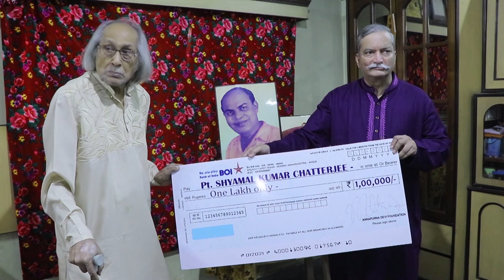ANNAPURNA DEVI FOUNDATION | SARODE FESTIVAL KOLKOTA | GD BIRLA SAVAGHAR 2nd to 4th April, 2021.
Inauguration and Felicitation. Presentation of Acharya Allauddin Khan Guru Sanman Award 2021 to Pt. Shyamal Chatterjee, 2nd April 2021.

00:00 Intro
06:25 Felicitation
15:54 Award Presentation